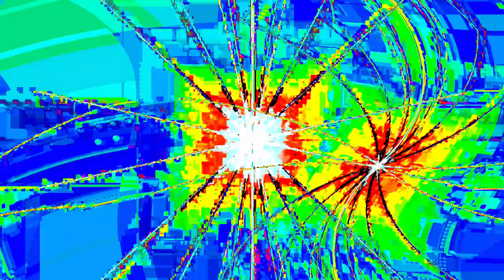[EPILEPSY WARNING] Movie 24 01 20 19h12m52s